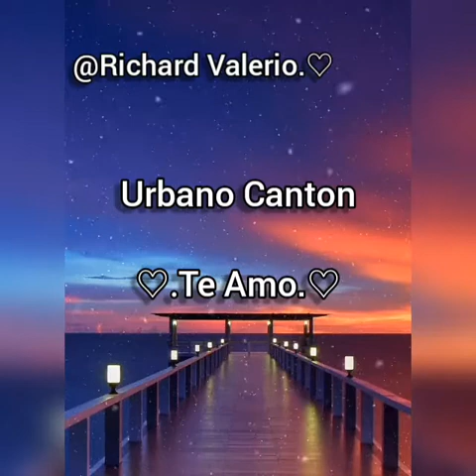Urbano Canton - Te Amo